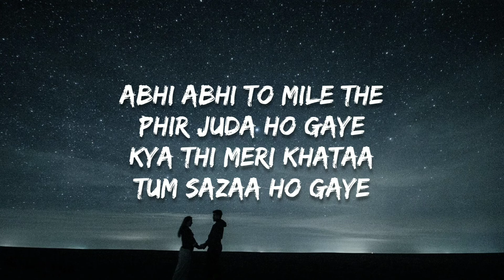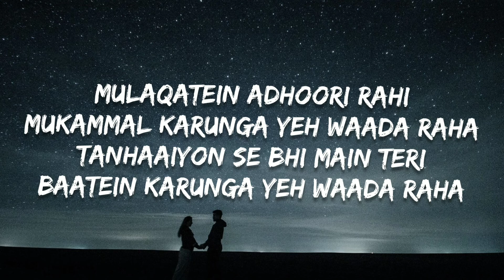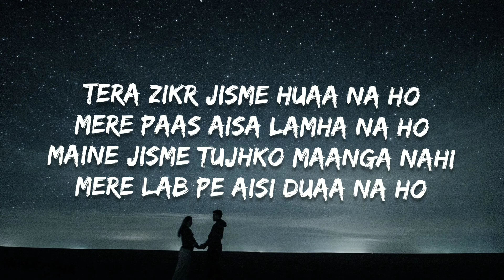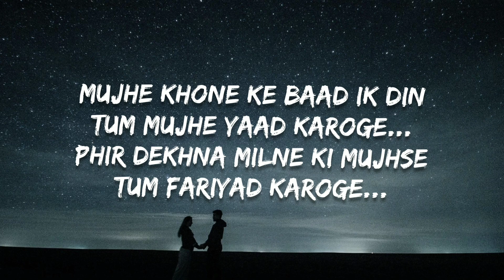Tera Zikr Lyrics - Darshan Raval ( "Mujhe Khone Ke Baad.." )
Presenting Tera Zikr Lyrics Darshan Raval
Tera Zikr Full Song Lyrics
Listen To The Darshan Raval Most Heart Touching Song Tera Zikr (Mujhe Khone Ke Baad Ek Din..)
Sad Song Tera Zikr
Mood Off Song Mujhe Khone Ke Baad Ek Din By Darshan Raval
Tera Zikr Lyrics - Darshan Raval and featuring by Darshan Raval, Malhaar Rathod presents the Brand-New Non-Filmy Hindi Songs. Tera Zikr Song Lyrics are penned down by A M Turaz, while the music Compose & Produce by Sourav Roy. The video directed by Abhishek Sinha and produces by Prasanna Naik. The Music video has been Release on 9th November, 2017.
Mujhe Khone Ke Baad Ek Din Full Song Lyrics.